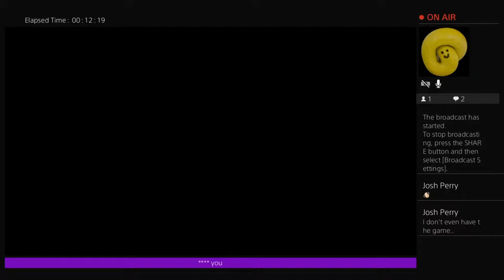Great ww2 gameplay innit bant